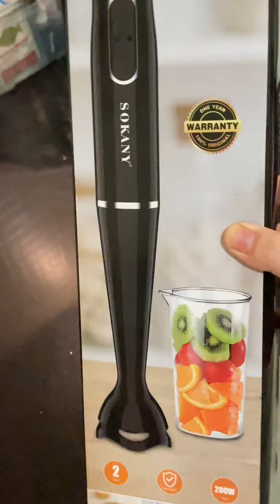របៀបធ្វើបង្អែមនំអុី សែននំអុី - natural color sweet glutinous rice ball - ចែមៃ